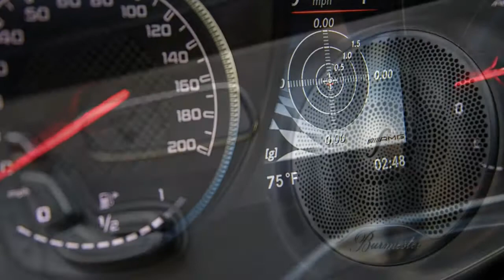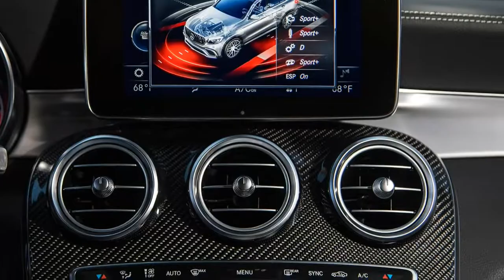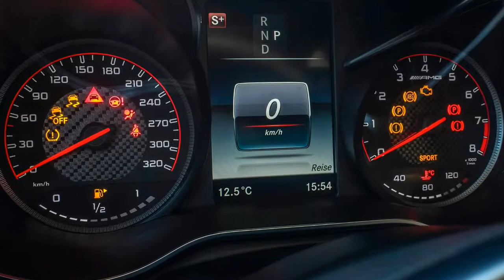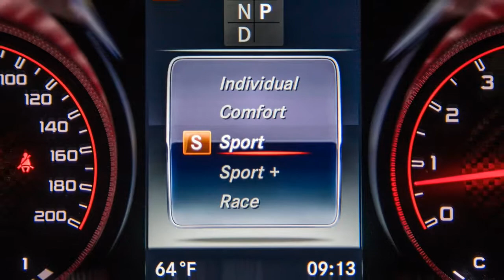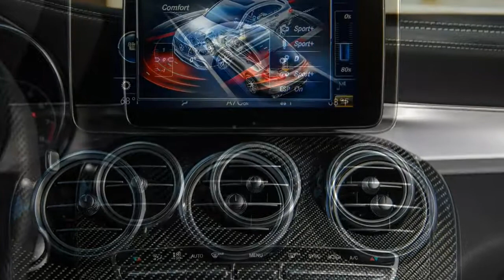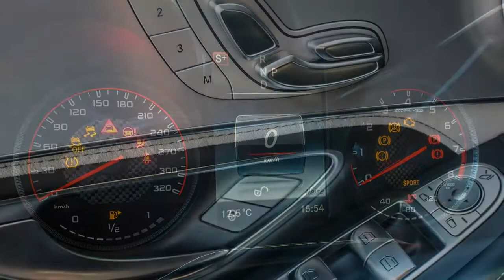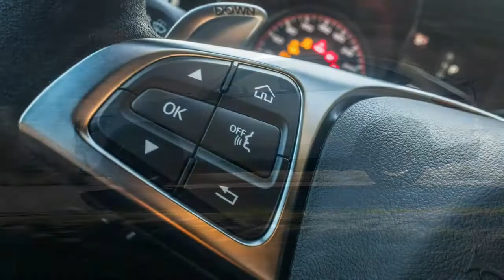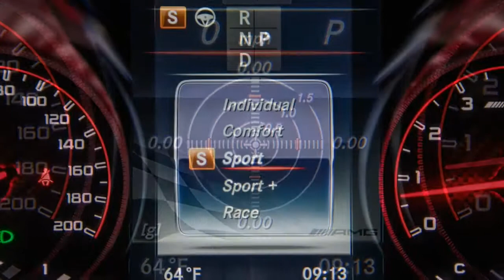Mercedes-AMG GLC 63 S 2018 Car Review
Under the vehicle naming scheme maintained by Mercedes-Benz, SUVs utilize base name "GL", and then the model's placement in Mercedes-Benz hierarchy.

 The "G" is good for Geländewagen (German for off-road vehicle) and alludes the long-running G-Wagen. This is accompanied by the letter "L" that provides linkage with all the letter "C"—the GLC being the SUV equal to the C-Class.  The GLC, like its predecessor, began assembly at Mercedes-Benz's plant in Bremen, Germany.  Since the primary GLC production site in Bremen already runs at full capacity, Mercedes-Benz made our minds up to expand your production capacity with the use of Valmet Automotive plant at Uusikaupunki, Finland. The manufacturing on the GLC entered Finland during Q1 of 2017.